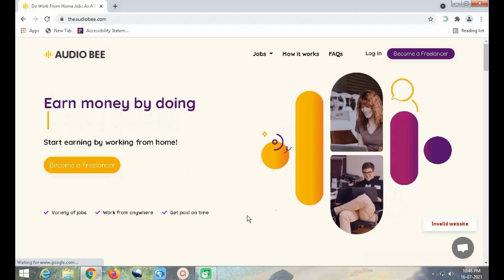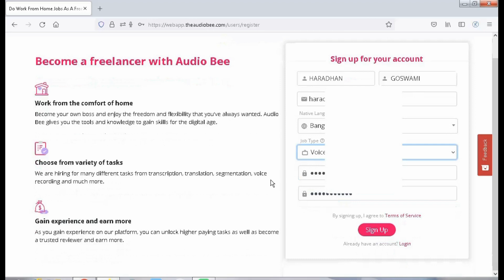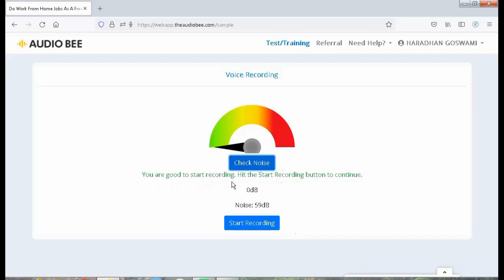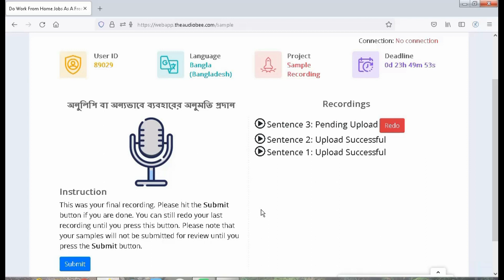AudioBee || Audio Bee || Audio Bee Voice Recording || Audio Bee Jobs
Audio Bee Voice Recording Test || Audio Bee Voice Recording Test Bangla

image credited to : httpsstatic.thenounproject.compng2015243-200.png